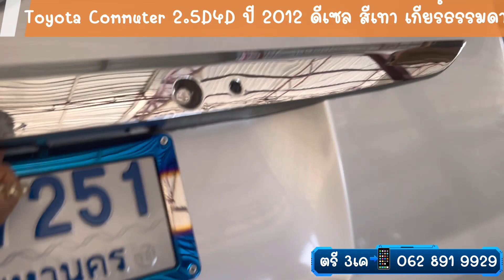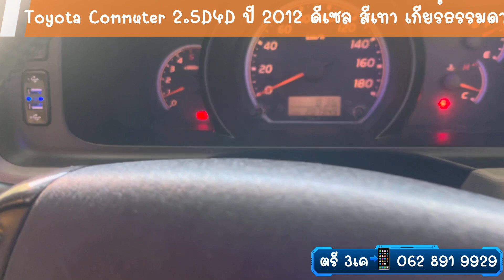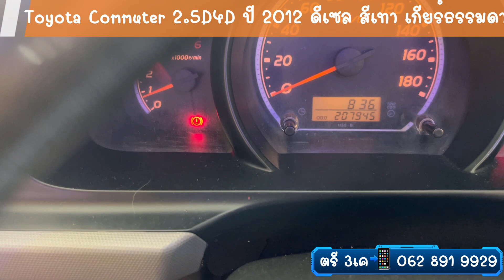มัวแต่มอง👀ไม่ลองสักคันหราาา😋 Toyota Commuter 2.5D4D ปี 2012 ดีเซล สีเทา เกียร์ธรรมดา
Toyota Commuter 2.5D4D ปี 2012 ดีเซล สีเทา เกียร์ธรรมดา
♦️หลังคาVIP
♦️แอร์ไมโครบัส
♦️เบาะ VIP 3 แถว
♦️ทีวีสไลด์ไฟฟ้า 24”
♦️เครื่องเล่น Android
♦️เครื่องเสียงครบชุด พร้อมตู้ซับ
♦️แปลงหน้าปี 14 ไฟครบชุด
♦️ครอบกระจก,กระจกงวงช้าง
♦️กันสาด,ดาบท้ายยาว
♦️สเกิร์ตรอบคัน
♦️จุดชาร์จโทรศัพท์ 5 จุด
♦️คอนโซล

👉ค่าจัด&โอน 10,000 บาท

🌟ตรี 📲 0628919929